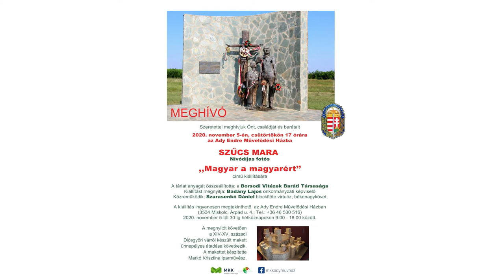2020-11-05 Miskolc Ady - Szűcs Mara - kiállítás megnyitó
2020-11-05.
Hungary, Miskolc, Ady Endre Művelődési Ház.

Magyar a magyarért - fotókiállítás
Szűcs Mara - fotós.

Diósgyőri vár - makett
Markó Krisztina - iparművész.

01:03 Fábry Zoltán
06:32 Dr. Lux József
11:05 Halászné
12:26 Szurasenkó Dániel
17:15 Badány Lajos
24:55 Szabó István
43:21 Szurasenkó Dániel

Video: GoPro Hero8 Black.
Szerkesztő: Kdenlive.